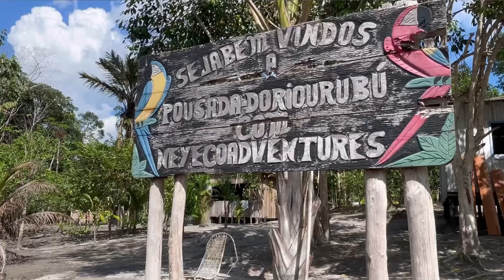Amazon Rainforest Lodge Rio Urubu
In this video you can see a view of our Rio Urubu  accommodation and lodges.
The Rio Urubu Jungle Lodges are built 200 km deep into the Amazon Rainforest for the ultimate deep jungle experience 🌴

Rio Urubu is a river in the Amazonas State in north-western Brazil.
It is a tributary of the Amazon river, it branches to the north of the country.